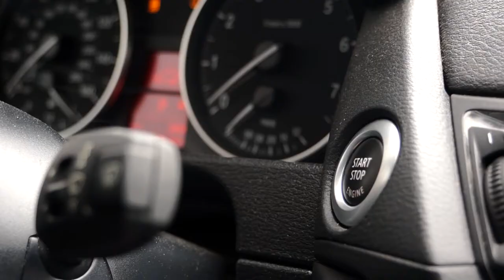Guacamole!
What goes better with an ice cold beer than a delicious batch of guacamole? It's a simple recipe that can be whipped up in a matter of minutes. Avocado, onions, tomatoes, what could be simpler?